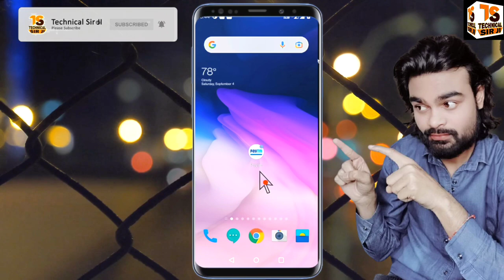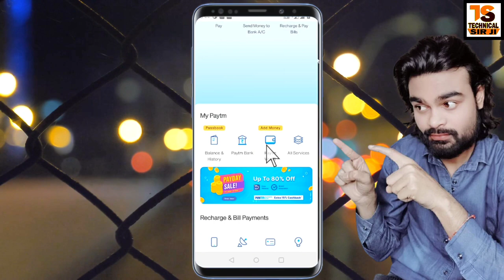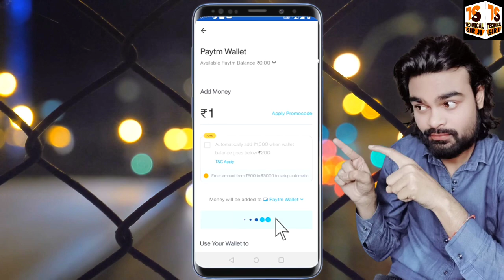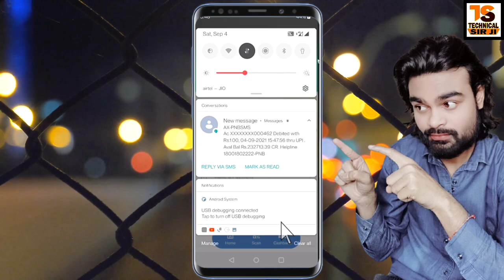How to Add Money In Paytm Wallet | Paytm wallet Main bank se paise Kaise add Kare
How to Add Money In Paytm Wallet How to Add money in paytm paytm wallet me paise kaise dale

Cover Video Topic -:
1) Paytm wallet Main bank se paise Kaise add Kare
2) paytm wallet main bank se paise kaise add kare
3) paytm wallet se paytm bank mein paise kaise add kare
4) paytm wallet mein net banking se paise kaise add kare
5) paytm wallet se bank account me paise kaise add kare
6) paytm account kaise banaye
7) how to create paytm account
8) paytm kaise banaye